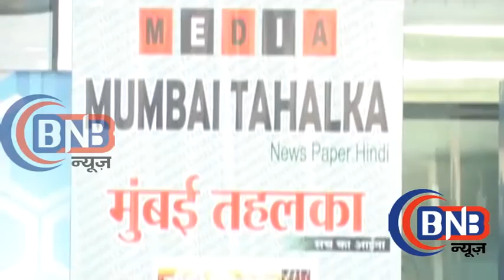Mumbai Tahalka news paper new Shop opening by Ajaz khan Sona khan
Bollywood, the d wood UNPLUGGED. we bring to you the best of videos on our Channel-{BNB News Bhojpuri }.